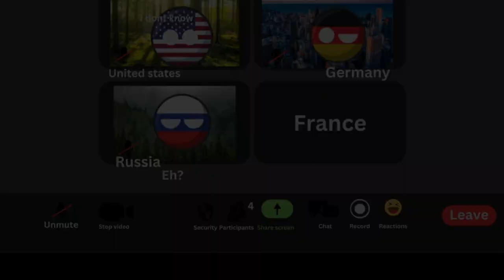Official Trailer (WGA)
the thumbnail goofy..